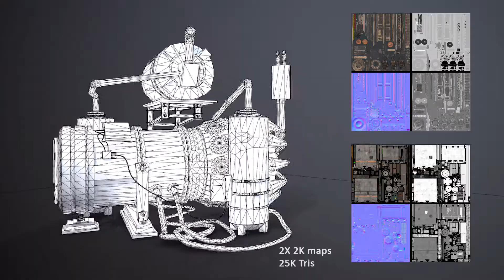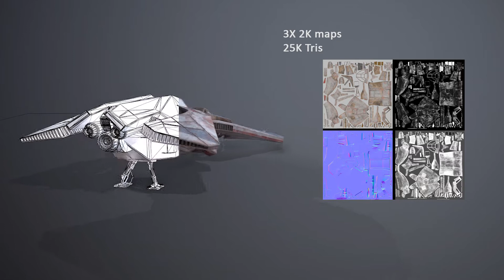Ahmed Hindawy - Environment Demo Reel 2017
Environment demo reel titled " Hidden"

Base on the concept art of Pablo Dominguez - Hidden